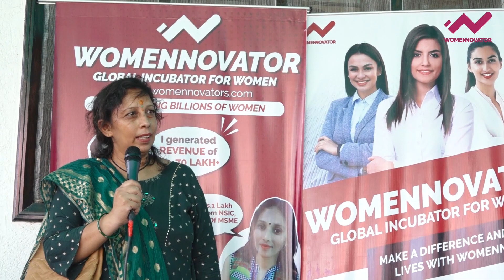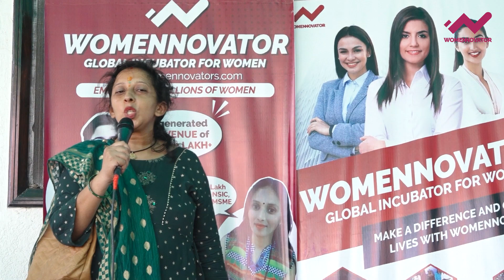Savita Sharma | WE Pitch Haldwani 72 | Womennovator - Global Incubator For Women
Womennovator introduces the WE Pitch Series, Haldwani 72 a pivotal initiative where Entrepreneurs, Leaders, and Founders get 60 seconds to pitch their service or product concepts to a jury.

This "For Women & By Women" endeavor spans 200+ Indian cities and 90+ sectors, benefiting over 50,000+ women entrepreneurs in 30+ countries. Don't miss the chance to apply for Women Faces Awards.

Furthermore, Womennovator extends a valuable 10k fellowship, providing essential resources and mentorship for women entrepreneurs. This fellowship is a vital catalyst for fostering innovation and leadership across diverse sectors and global landscapes.